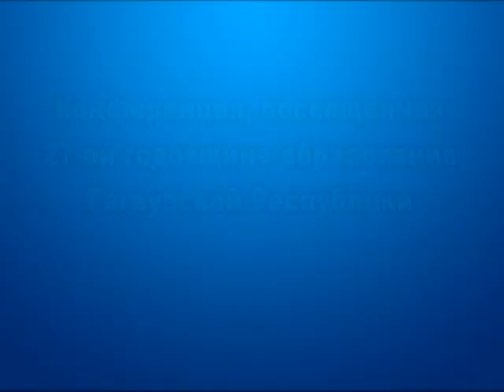Конференция, посвященная 27-ой годовщине образования Гагаузской Республики 19 08 2017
Конференция, посвященная 27-ой годовщине образования  Гагаузской Республики